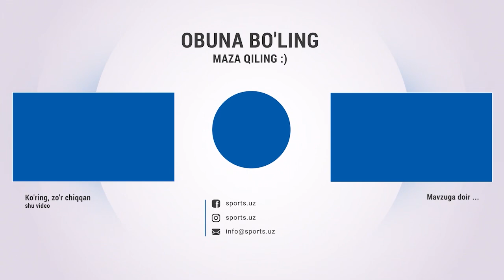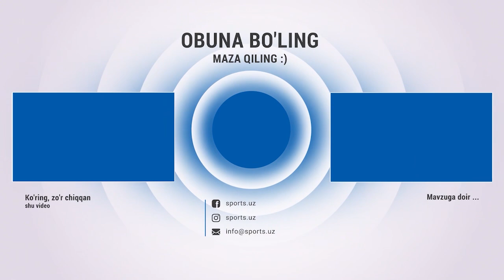So'g'diyona - Bunyodkor 0:1 Gollar va xavfli vaziyatlar HIGHLIGHTS